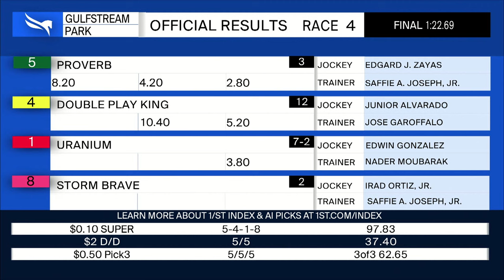Gulfstream Park March 14, 2024 Race 4